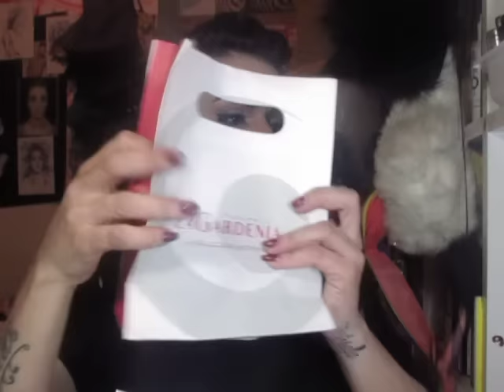Mini Haul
Qua trovate gli ARTICOLI CHE IO SCRIVO. LEGGETELI E MAGARI FATEMI SAPERE COSA NE PENSATE!